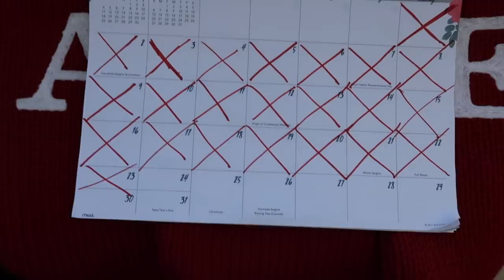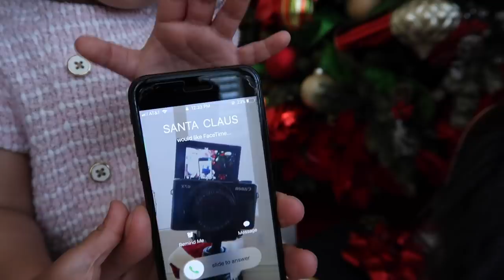ELLE SAYS DADDY'S NAME FOR THE FIRST TIME!!!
Lauren’s IG: Laurenspastriescakes

STALK US :)